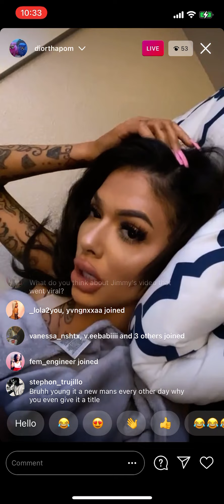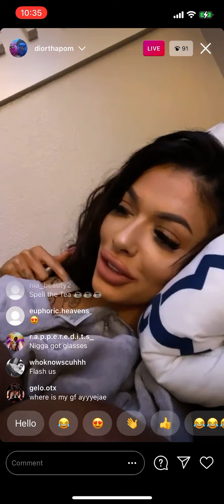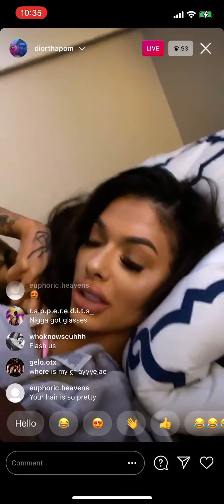Celina Powell -IG Live pt3 1/29/2021